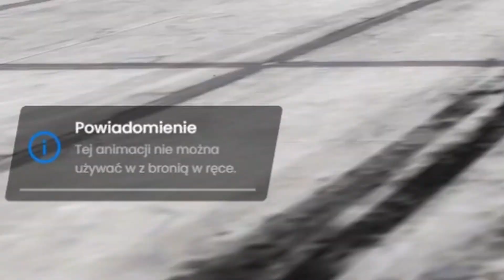Realm Roleplay v2.5.5 - Nowe zmiany!